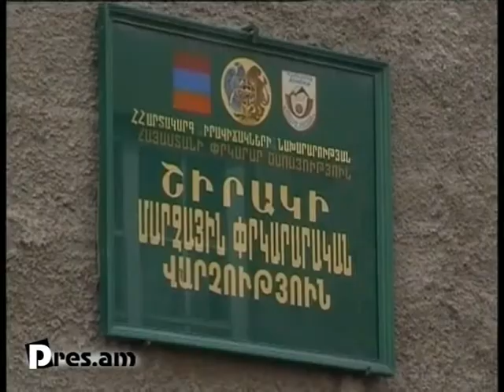Pres.am Արտակարգ իրավիճակ Շիրակի մարզում